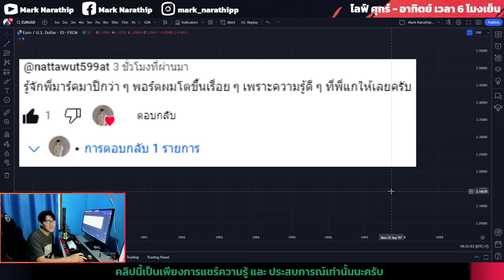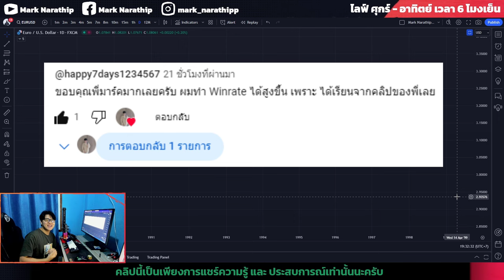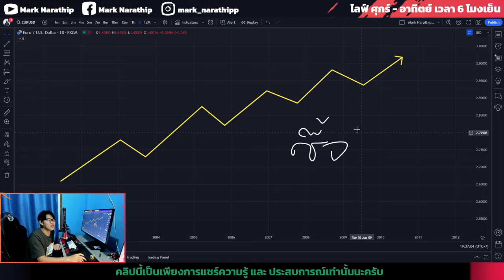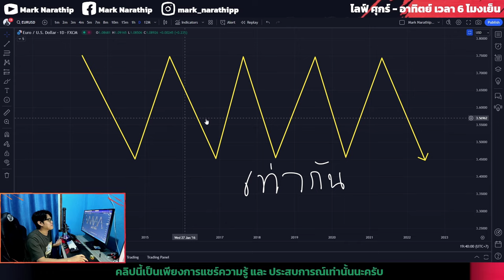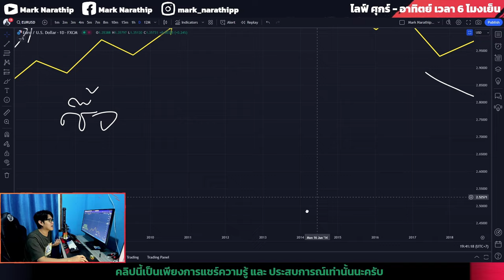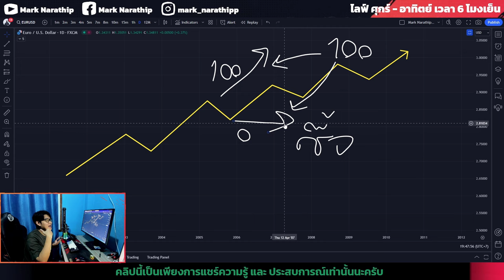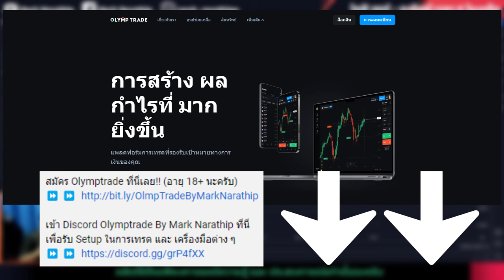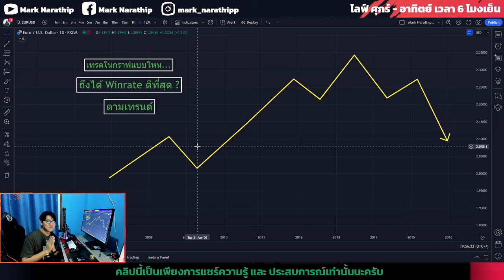เทรดในกราฟแบบไหน ทำ Winrate ได้ดีที่สุด 📈 - ชวนกันเทรด EP.2